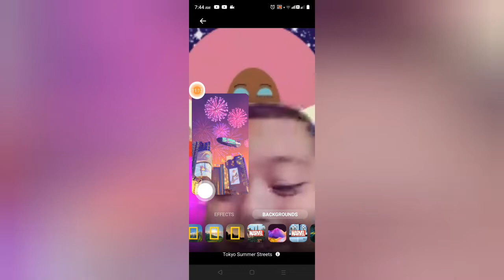Happy 6th Birthday Keanu Dave 🎂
love na love ka namon ni papa I love you 💕💕 anak💕😘 be good always,umwah bawi nlang c mama next 🤔